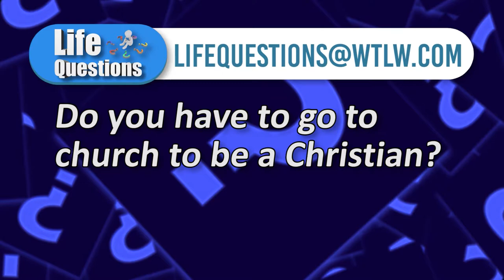Do I Really Need to GO To Church? Is Online Okay? Life Questions, December 26-Jan 1.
The COVID-19 Pandemic ushered in a higher opportunity to opt for church on the couch in pajamas. Now, as society returns to more in person gatherings, some are questioning the need to return to in person worship. This week's panelists discuss the value of corporate worship and congregating with other believers.

They also answer a question that is asked time and time again: Why does God allow children to suffer?   Listen to their answers, and then analyze your own.

Panelists:
Rick Scheer- Living Hope Assembly of God
Kris Langstaff- Belle Center Church of Christ
Jeff Kimberly- Neapolis Church of Christ
Randy Davis- The Bridge Church, Lima

Guest host: Jeff Millslagle from WLMB, Toledo.